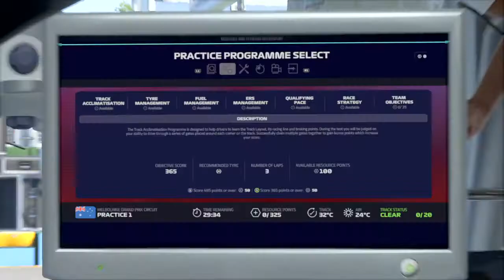F1 episode 3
F1 2019